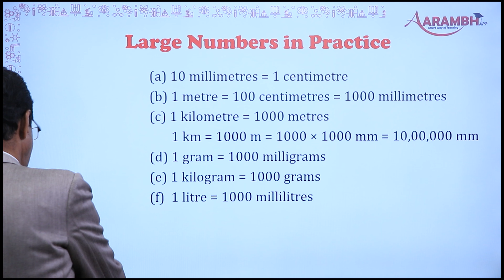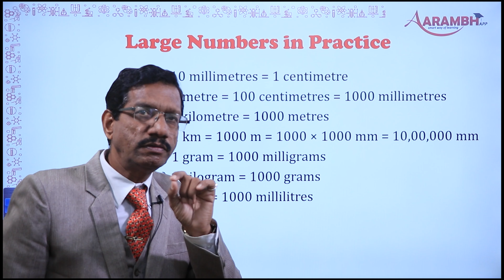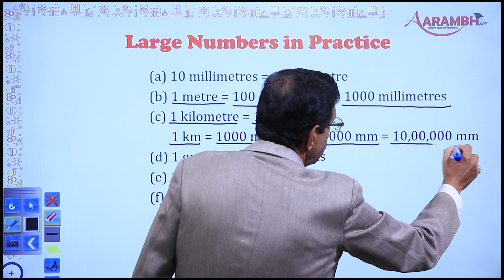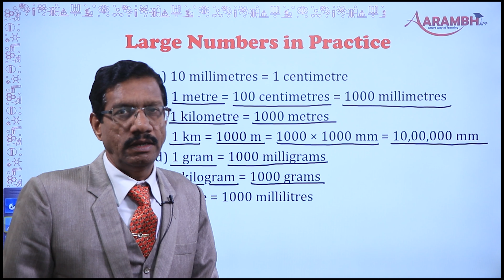6th_Maths_Chapter 1_Knowing Our Numbers _Part 8. Large numbers in practise